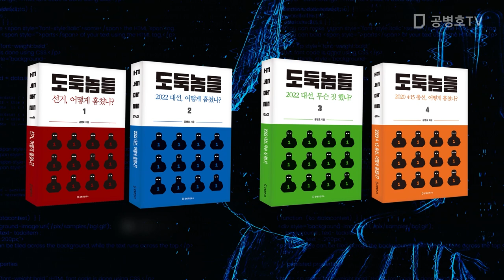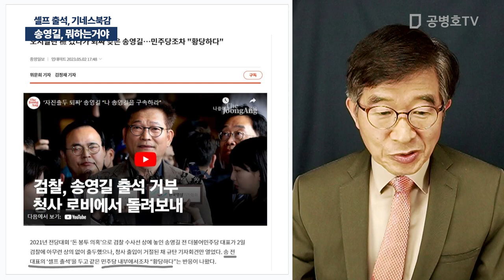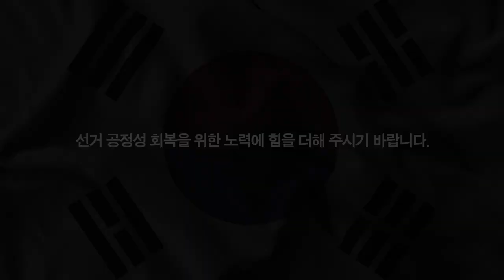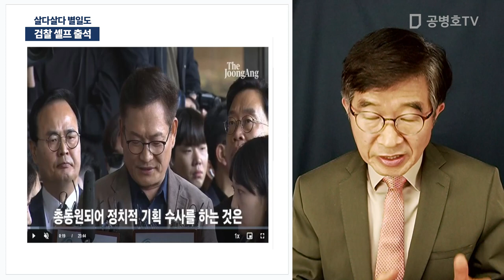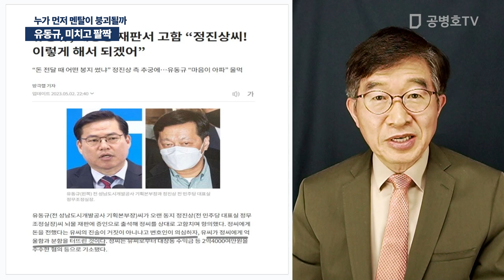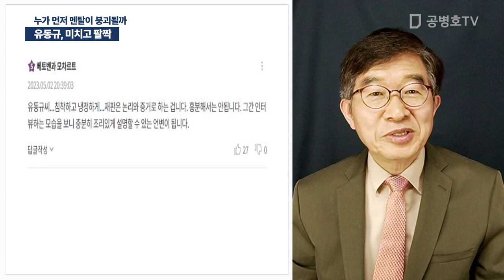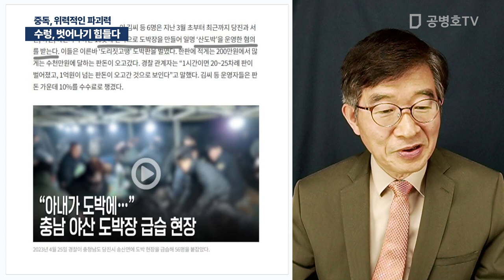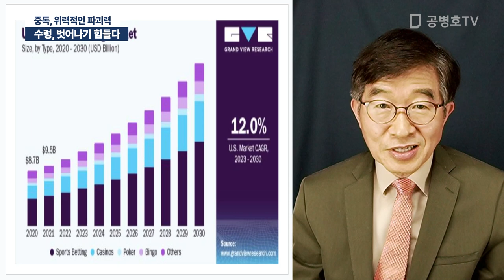별별 일들이... / 방송: 05 / 03 / 2023 [공병호TV]